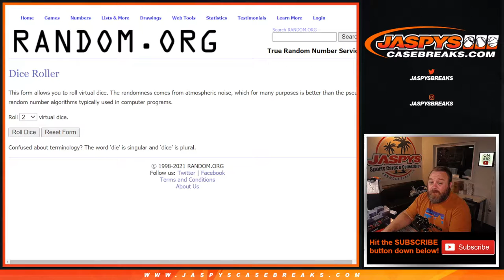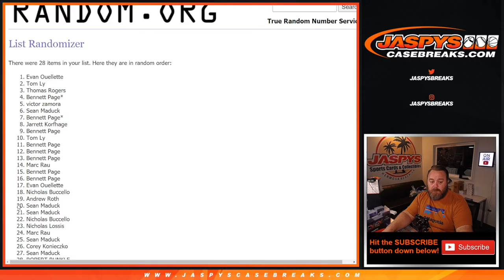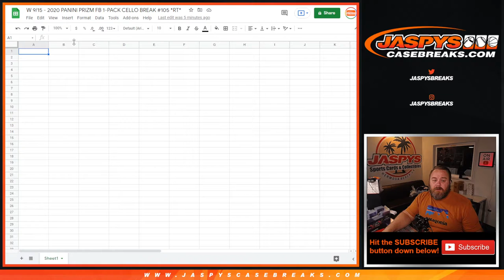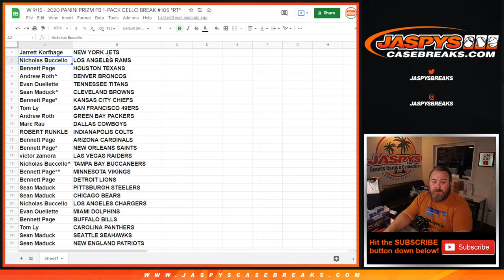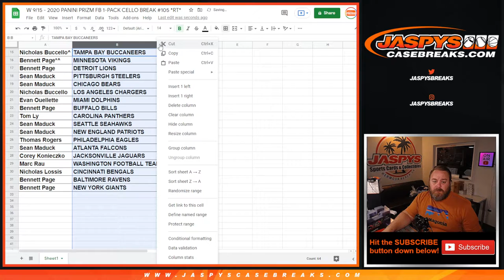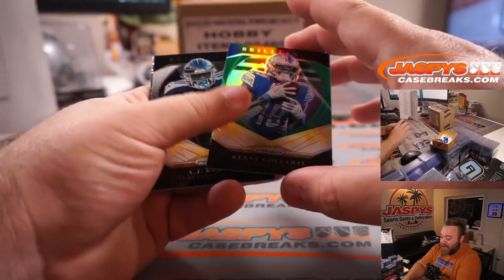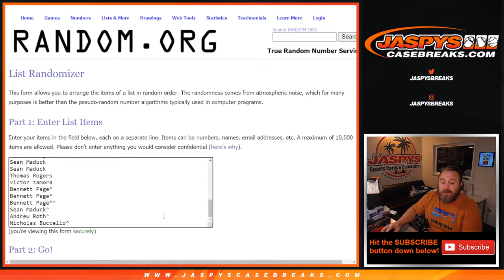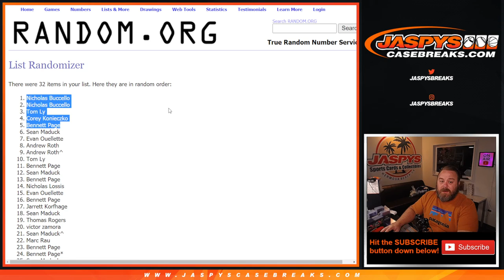W 9/15 - 2020 PANINI PRIZM FB 1-PACK CELLO BREAK #105 *RT*